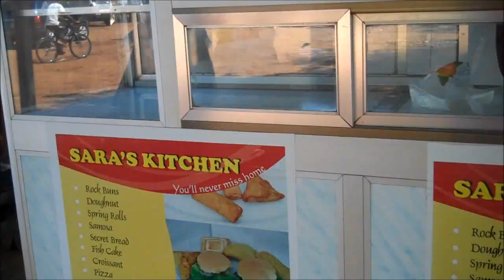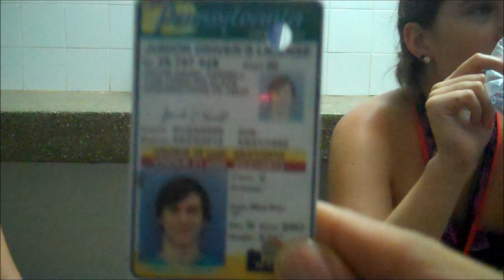Ghana Vlog #15 Ghana with the wind (August 24)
I skipped from vlog #12 to #15 because of technological difficulties and I plain just can't count. The registering struggle, playing footie with Ghanaians, and Brady's mom is Norwegian.